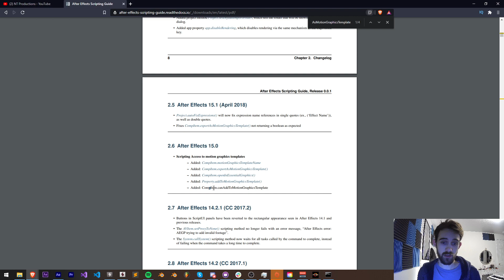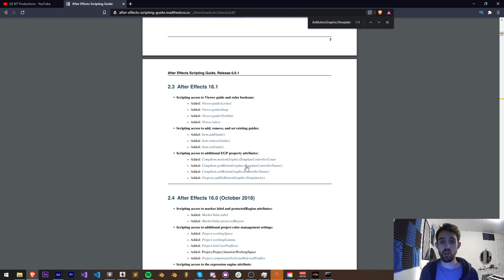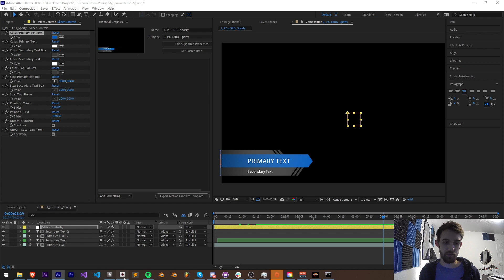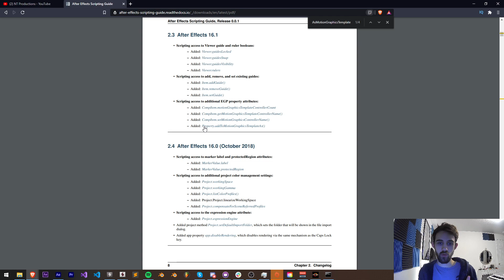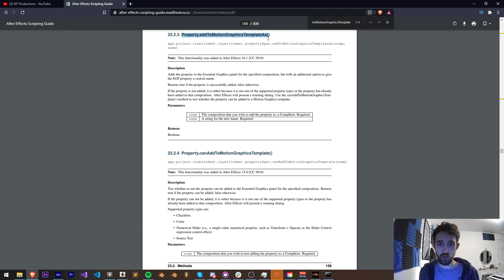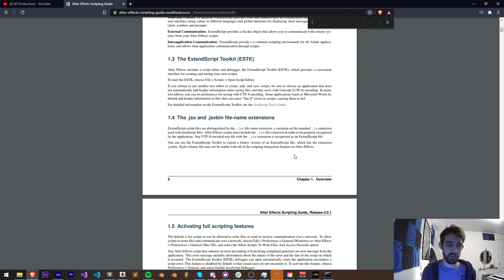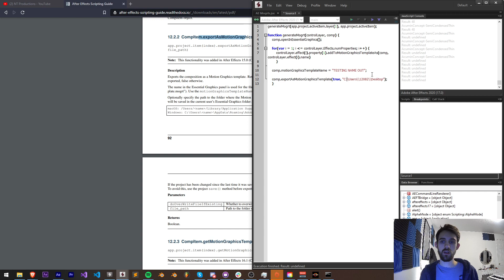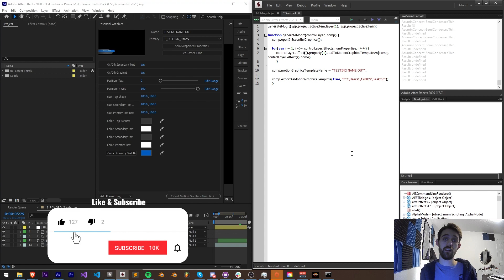After Effects Scripting QuickTip - Mogrt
Learn how to access and modify mogrts, as well as how to automate the creation of essential graphics!

Timestamps:
Intro- 0:00
Properties and Methods Overview- 1:15
Script Setup- 3:25
Creating mogrt automation- 4:40
Outro- 8:11

BTC- 3H5VB5RTUs6cNYuuauWd1pzcrUDiE66qsq
ETH/ERC-20- 0x63c70f3d0aB34F2de6afA872f2E1E39B73cBE794